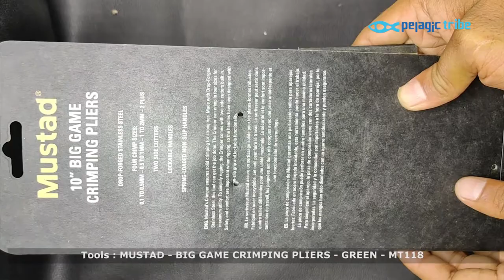Tackle Bites - Tools - Mustad - BIG GAME CRIMPING PLIERS - GREEN - MT118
Mustad’s Crimper ensures solid crimping for strong rigs. Made with Drop-Forged Stainless Steel, this tool can get the job done. The Crimper can crimp in four sizes for maximum utility. To simplify rigging, the Crimper comes with two side cutters built in. Safety and comfort are important when rigging, so the handles have been designed with non-slip grip and lockable functionality.

Drop-Forged Stainless Steel
Four crimp sizes: 0,1 to 0,5mm – 0,5 to 1mm – 1 to 2mm – 2 plus
Two side cutters
Lockable handles
Spring-loaded non-slip handles